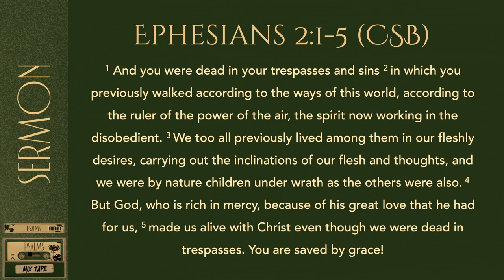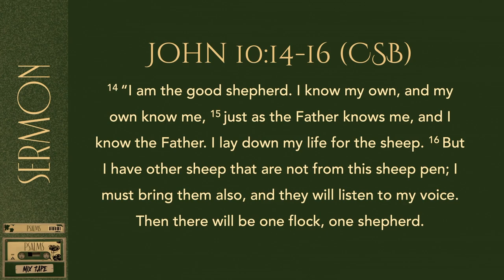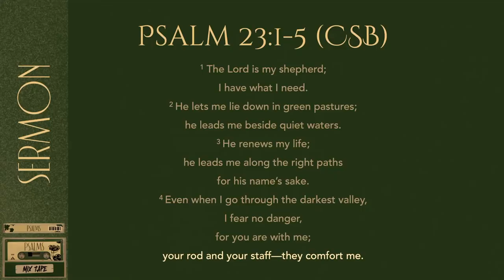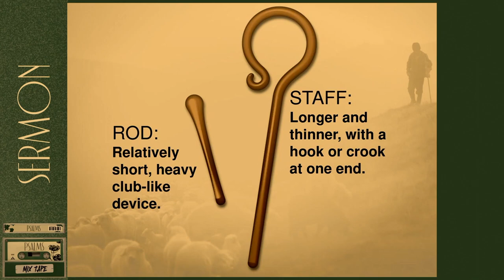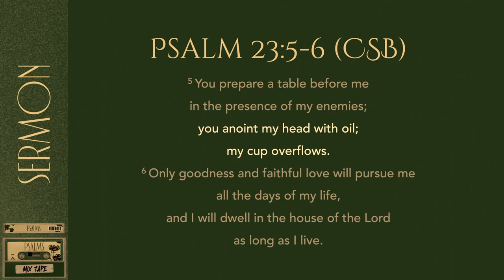Psalms Mixtape: Track 6 - Psalm 23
Psalm 23 is a well-known and popular Psalm.
A Psalm of David, declaring that the Lord is our shepherd.
As we entrust ourselves to this shepherd, he teaches us, day by day, that as long as we are near him, we shall not want. Even in discomfort. Even in rejection. Even in the valley of the shadow of death.
Jesus spilt his blood so we could lie down in green pastures . He laid His life in the grave so ours could be restored. Jesus is the good shepherd, and He invites each one of us to accept Him as our Lord and Saviour.